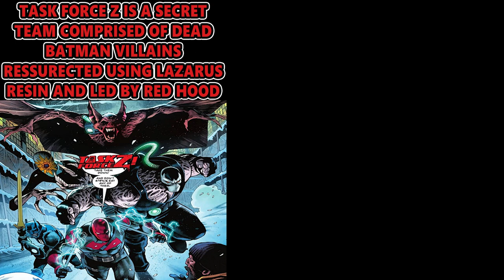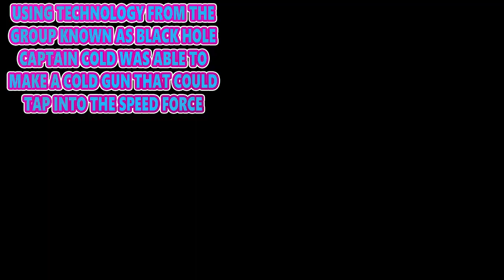Q.F.M Ep. 13 | Quotes Facts Memes | Comiconvos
This week we’re happy to say we have some more DC content including the new Task Force Z, and of course Monkey Prince! Also we hope you enjoy the Pokemon music to go with it, I mean pokemon and comics who wouldn’t love the combo